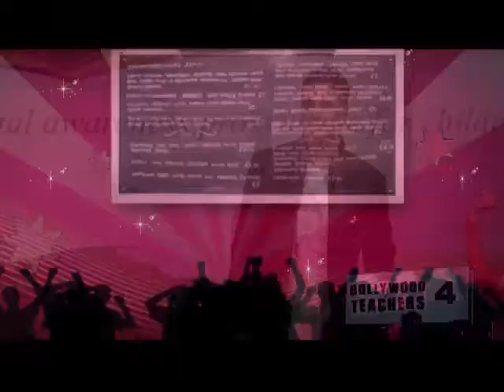Akshay Kumar - Physics teacher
"The best teachers teach from the heart not from the book", said a wise man. This couldn't be truer, for many times the experiences that we get to learn by spending time with our teachers can teach us a lot. Not in their real life, but even in reel-life, various Bollywood celebs have portrayed the character of a teacher with fine gusto. We at zoOm present you the list of 10 best celebs, who can be the best teachers! So, do you think Amitabh Bachchan can be the dean of the college or Akshay Kumar a Physics teacher or in that case how about Rakhi Sawant a English teacher. Its all here, you are definitely in for some amazing fun, click on!